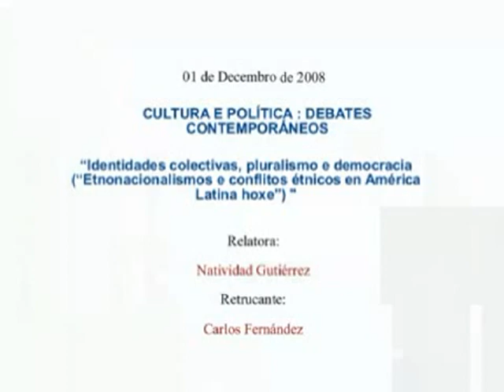Etnonacinonalismo e conflitos étnicos en Ámerica Latina hoxe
Identidades colectivas, pluralismo e democracia